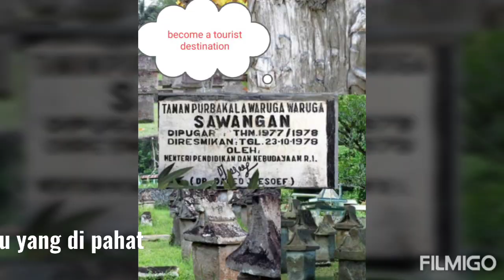Waruga makam kuno leluhur minahasa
Waruga makam kuno daerah minahasa